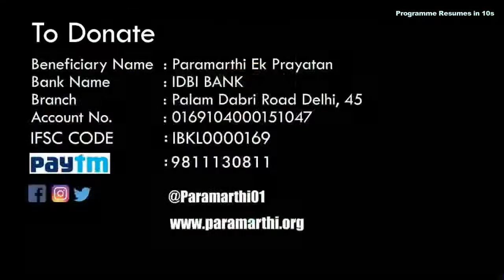Shivam's all-round show powers Pioneer over Madras, DDCA Hot Weather cup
The DDCA Hot Weather match was played between Pioneer Club and Madras Club at Feroz Shah Kotla ground, in which, All-round performance by Shivam Singh  who scored 87* and took 3/24 with Pranav Rajvanshi's 50* and Abhishek Sejwal's 3/19 helped pioneer beat Madras club by 8 wickets.

Brief score

Madras club - 143 All-Out in 39 overs. Gitanshu Malhotra 42, Abhishek Sejwal 3/19 and Shivam Singh 3/24.

Pioneer - 147/2 in 26.3 overs. Shivam Singh 87* and Pranav Rajvanshi 50*.

To Know More, Click On Picture.